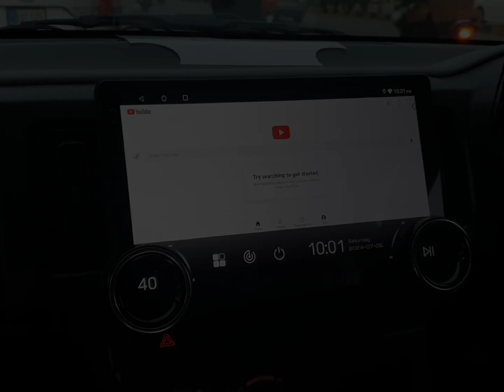Diamond 4k 2gb 32gb available for all cars UMAIR ASLAM